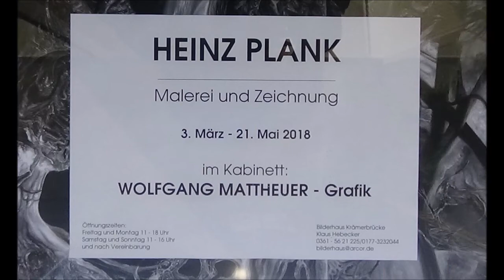ausstellung von malerei und grafik von HEINZ PLANK im BILDERHAUS in erfurt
am 3. März 2018 wurde im BILDERHAUS auf der KRÄMERBRÜCKE in erfurt die ausstellung von malerei und grafik von HEINZ PLANK eröffnet. die zahlreich erschienenen besucher konnten der laudatio der Galeristin, Frau Hebecker, zum teil nur aus anderen ausstellungsräumen lauschen.